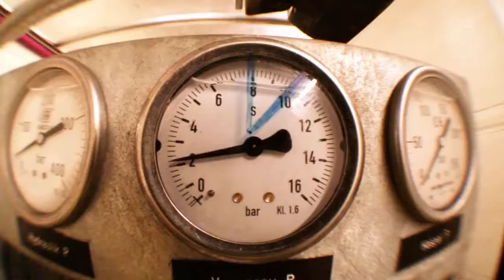World Coolest Spezielle Mega Machines Heavy Equipment Tunnel Reinigung, Road Plough, Sägen, Mäher,